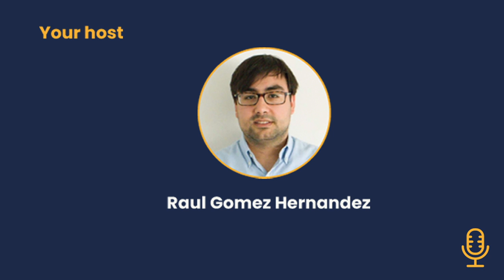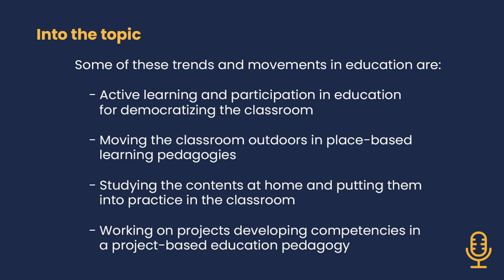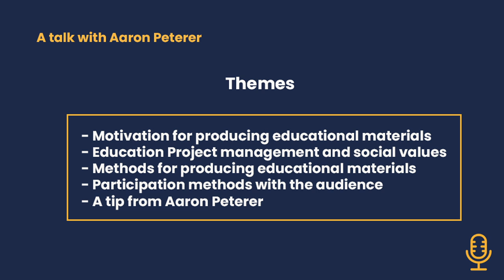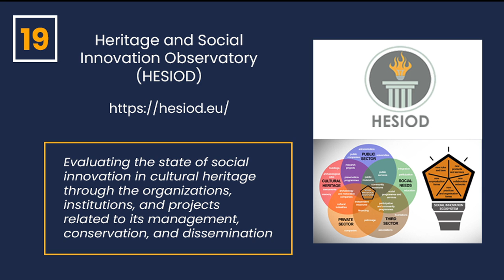Episode 5. Talk with Aaron Peterer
Hello everyone!

In this fifth episode, we will talk with Aaron Peterer about the relevance of the digital heritage educational resources produced by museums, the connection between methodology and social values, how digital education materials have been developing in the Anne Frank House, and how important is to imply young audiences on the developing process

Chapters

0:00​​​ Introduction to the episode
0:51​​ Topic of the week
2:26​ Talk with Aaron Peterer. Presentation of the speaker
3:04 Talk with Aaron Peterer. Motivation for producing educational materials
6:56 Talk with Aaron Peterer. Education Project Management and social values
11:35​​ Talk with Aaron Peterer. Methodologies for producing educational materials
14:02​​​ Talk with Aaron Peterer. Participation methods with the audience
18:50​​​ Talk with Aaron Peterer. A tip from the expert
20:29​​​ Recommendations of the week
21:57​​ Thank you and see you on Sunday